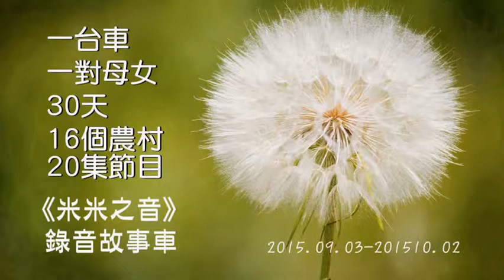故事車環島13 - 20年有機老將張肇基 - 高雄大樹區有機蔬果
聽眾來信:
更多節目內容與圖片，請看：
1. 部落格《米米之音》 詳盡報導、隨選隨聽
2. FB專頁《米米之音》
3. 從Youtube搜尋《米米之音》